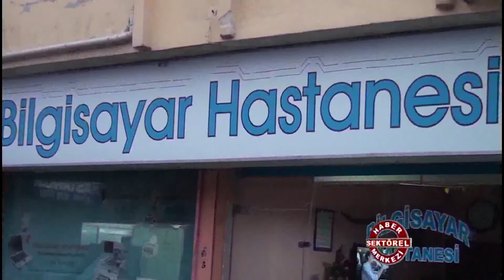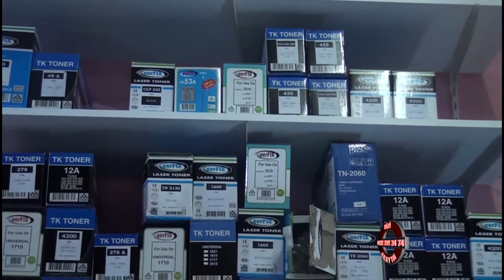Bilgisayar Hastanesi Osmaniye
Bilgisayar Hastanesi Osmaniye hakkında bilgi sahibi olmak için videoyu inceleyebilirsiniz.